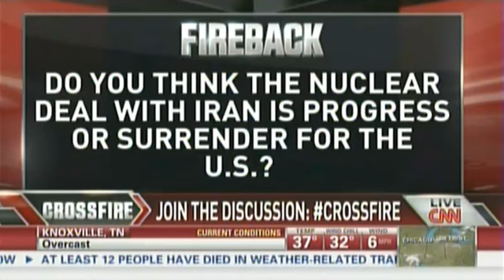Is the Iranian nuclear deal a step in the right or wrong direction? (Crossfire/CNN)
FDD's Clifford May debates Trita Parsi on the recently struck interim nuclear deal with Iran.